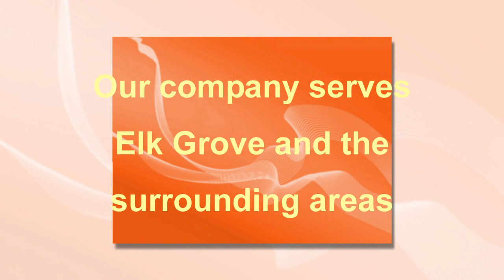Pest Control in Elk Grove, CA / CALL US TODAY!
Need a Pest Control specialist in Elk Grove California? Is your home or apartment being overrun by ants, roaches, mice or other pests?
Any pest control expert will tell you: unwelcome pests carry all sorts of diseases, to say nothing of being incredibly destructive. Rats can and will chew all the protective covering off of the electrical wiring in your walls, leaving you with a genuine fire hazard; mice will destroy home insulation and bedding to build nest--and make MORE mice.
And do we even have to mention what roaches, ants and termites can do?
Our pest control experts in Elk Grove, California, have years of combined experience, the kind of experience to quickly and efficiently rid your home of pests of all kinds, and the threats that they bring to you and your family. Then, once our pest control experts get rid of those pests, we can make regular visits to make sure they STAY away!
Your home and the place you live should be a place you feel safe and comfortable in. Let our Pest Control Specialist in Elk Grove make sure that you and your family are free of the pests that can threaten your home's value-and even your family's safety.